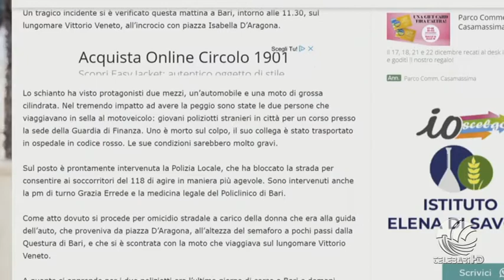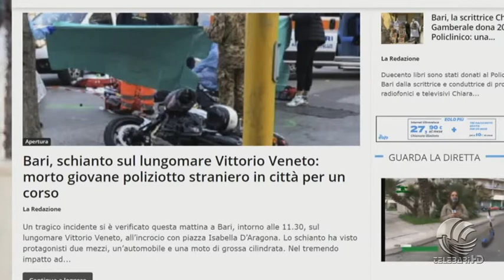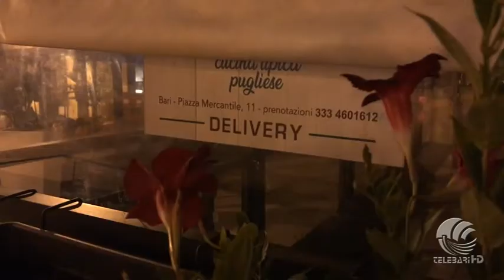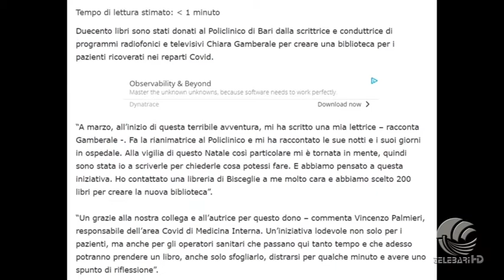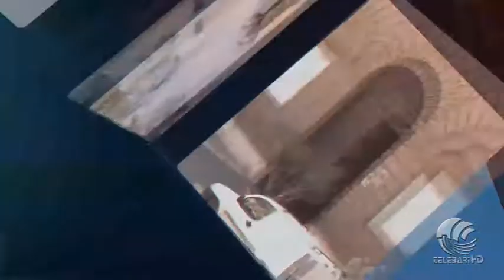TG Telebari mattina 19 12 20